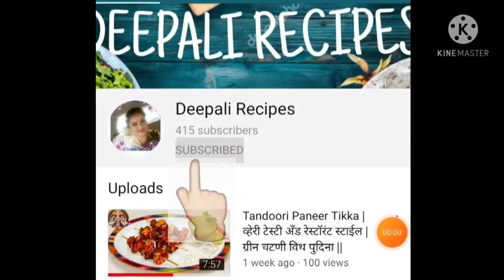कवठाची चटणी || महाशिवरात्र स्पेशल रेसिपी || चविष्ट त्याचबरोबर पौष्टिक चटणी || दिपाली रेसिपीज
🍁🍁🍁 साहित्य🍁🍁🍁

1) 1/2 कवट
2) 1 वाटी किसलेला गूळ
3) ½ चमचा लाल तिखट
4) ½ चमचा जिरे
5) चवीप्रमाणे मीठ काळे मीठ
6) फोडणीसाठी तेल